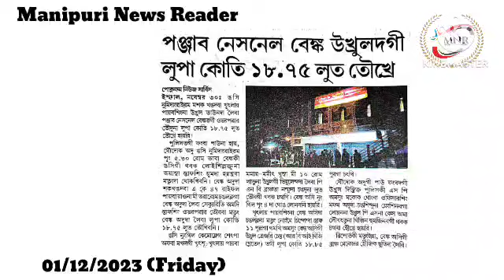👉Punjab National Bank Ukhrul dagi Lupa Crore 18.75 Loot Toukhre